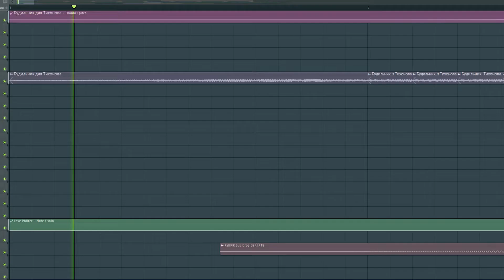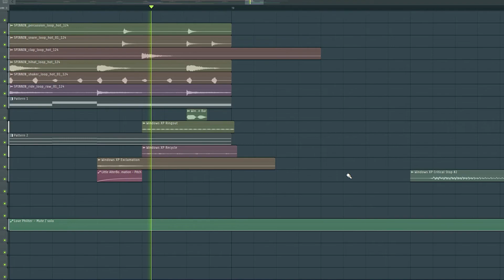Windows XP Remix in FL Studio